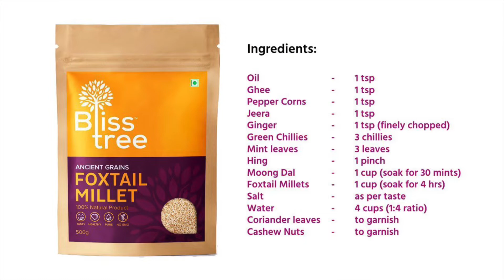Ven Pongal | వెన్ పొంగల్ | वैन पोंगल | కట్టే పొంగల్ | Millets Pongal | కొర్రల పొంగల్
Hello Viewers, Welcome to Sushma’s Kitchen.

Today’s recipe is about "Ven Pongal". It’s a healthy and Tasty Recipe.